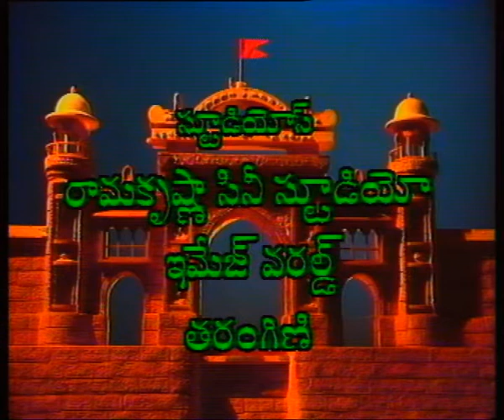DHARANI KOTA || ధరణి కోట || Episode-05